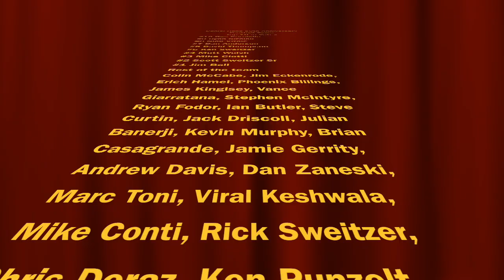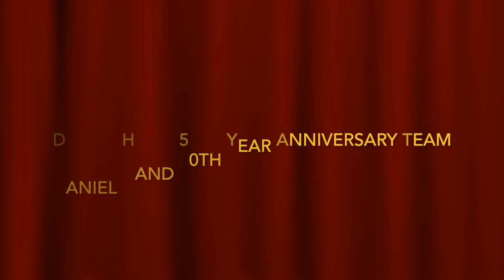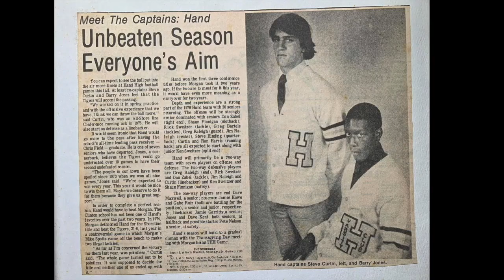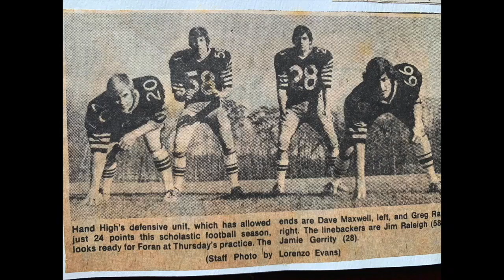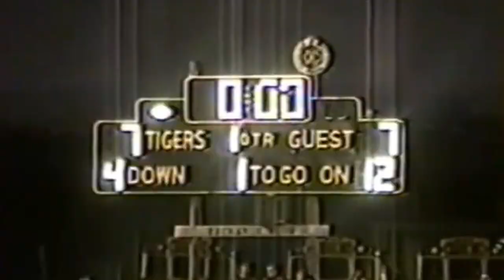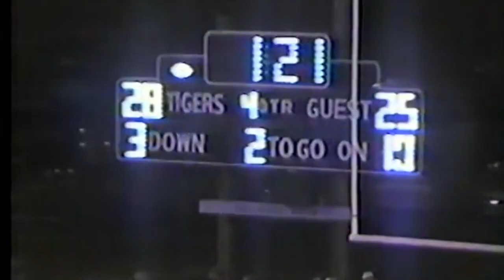Daniel Hand 50th Anniversary Football Team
All 50 highlight videos for the team